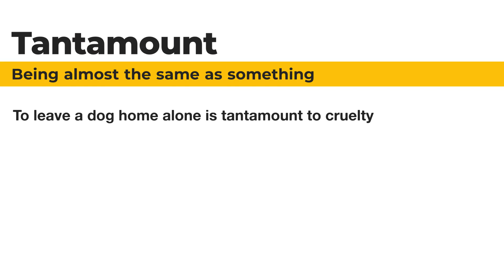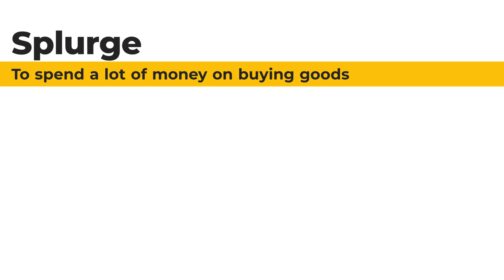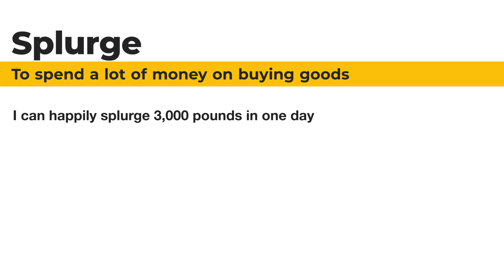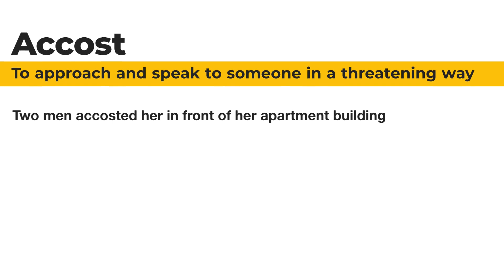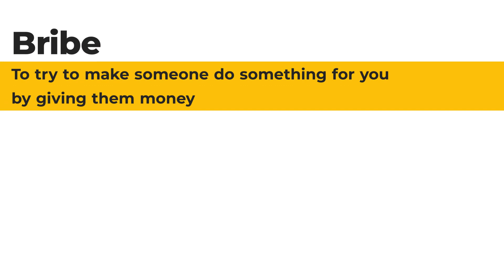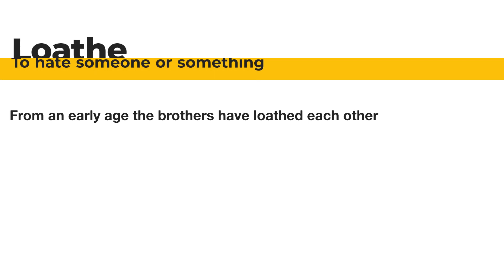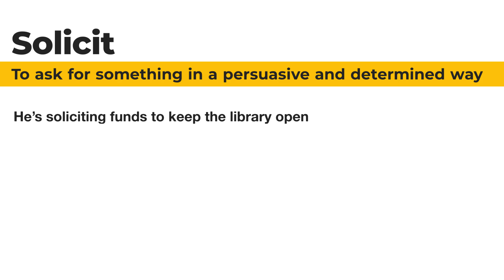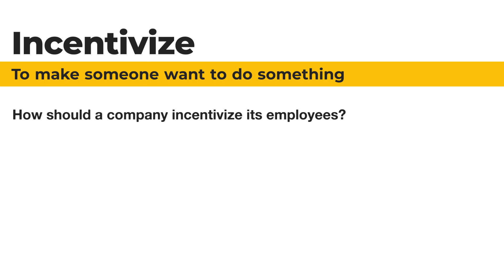TOEFL Vocabulary | 14 TOEFL Words With Meanings & Examples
TOEFL Vocabulary | 14 TOEFL Words With Meanings and Examples

Accepted and preferred by universities worldwide, TOEFL test is one of the most high-quality, high-standard tests that assures admissions officers of your readiness for the classroom and beyond.
Although there is no specific vocabulary section in the TOEFL test but you will have to expand your vocabulary knowledge in order to understand and be able to use a large number of words to do well in all sections of the exam.
Here are 40 Words with examples from Movies & Animations to help you learn & remember properly.